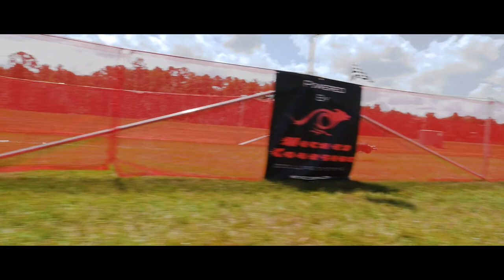Dog Sports Unlimited FastCAT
FastCAT is a 100-yard dash for dogs! All dogs can participate and we've got everything you need to run spectacular events. Watch the fun here!